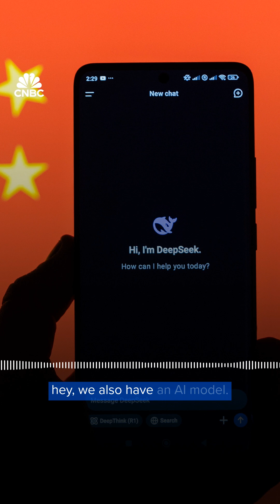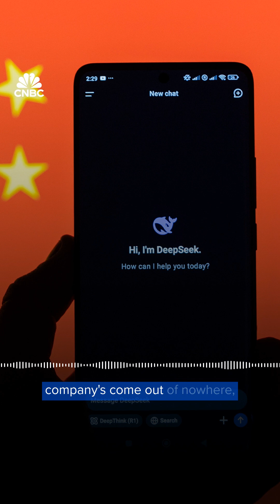DeepSeek: Has a Chinese company opened a new chapter for AI?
It’s not an exaggeration to say that the artificial intelligence revolution has been dominated by American companies. The likes of OpenAI and Nvidia have been fuelled by billions of dollars of investment that was deemed necessary to continue to lead the AI race. But that theory is now being questioned, following the release of the latest large language model from Chinese company DeepSeek. Reportedly built for a fraction of the cost, it seems to have comparable performance to OpenAI’s models.

CNBC International Live: @cnbcinternationalive